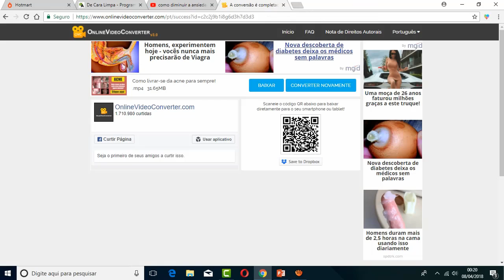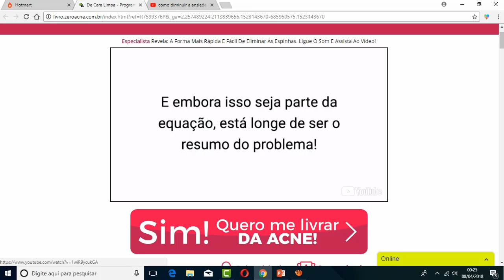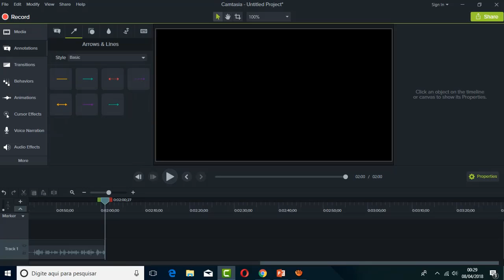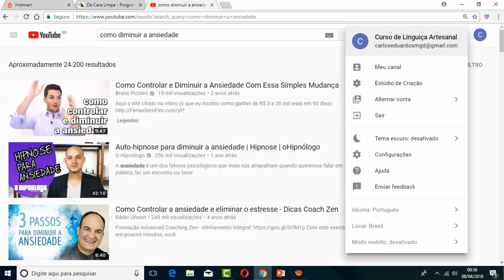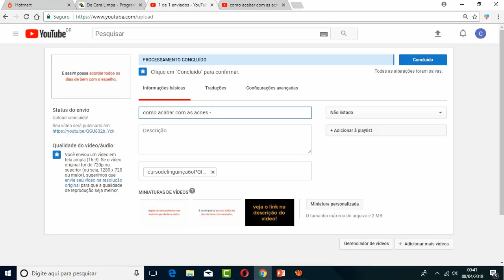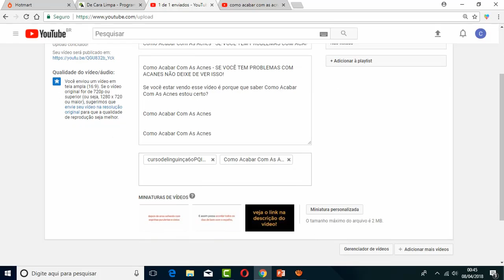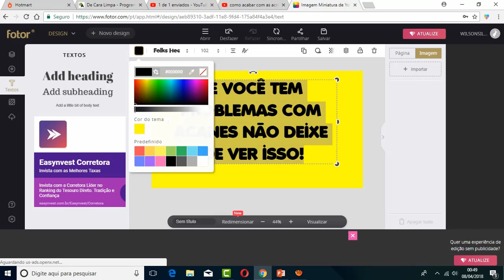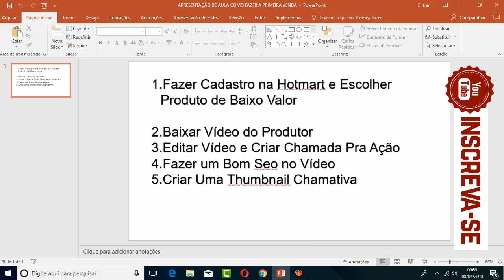🔴Como Fazer a Primeira Venda no Hotmart - Como Fazer a Primeira Venda na Hotmart Pelo Youtube!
Esse é um passo a passo de:  como fazer a primeira venda no hotmart  sem investir  e indico após conseguir realizar suas vendas  montar sua estrutura de trabalho online e se profissionalizar.

Bom espero sinceramente que este conteúdo possa lhe ajudar no seu principal objetivo que é justamente aprender a como fazer a primeira venda no hotmart em 2018 passo a passo.

Como fazer a primeira venda no hotmart sem gastar nada  sem investir em cursos e treinamentos  mas pra isso vc vai ter que colocar a mão na massa se quiser ter resultados!..

Bom espero sinceramente que este conteúdo possa lhe ajudar no seu principal objetivo que é justamente aprender a como fazer a primeira venda no hotmart em 2017 passo a passo.

Você deseja saber como fazer a primeira venda no hotmart sem investir sendo um completo iniciante, não sabe exatamente por onde começar ou o que fazer para realizar a tão sonhada primeira venda sendo afiliados iniciante.

Aprenda como fazer a primeira venda no hotmart sem gastar nada com anúncios em lugar nenhum.

É um processo simples e extremamente intuitivo, mas se você tiver alguma dúvida eu criei um vídeo especial, mostrando passo a passo como você pode fazer o seu cadastro no Hotmart e como vender no Hotmart como afiliado.

Aprender como vender no Hotmart é a alternativa que todo infoprodutor busca para aumentar as suas vendas.

Depois que a gente começa a aprender como vender no Hotmart, ele se torna uma verdadeira mina de ouro.